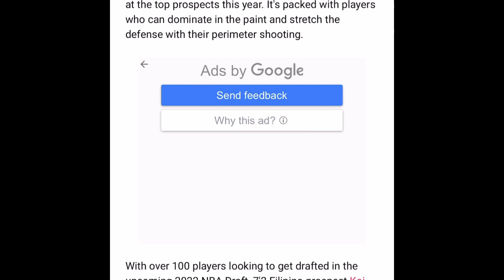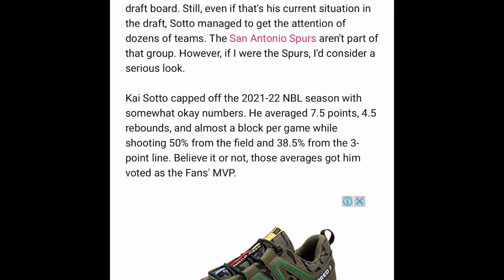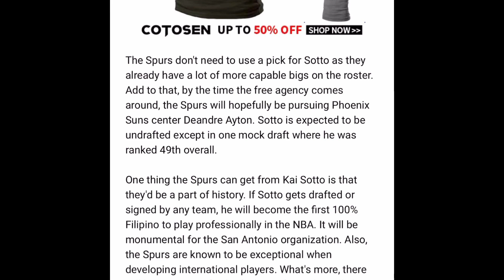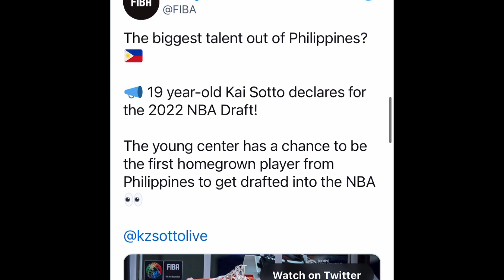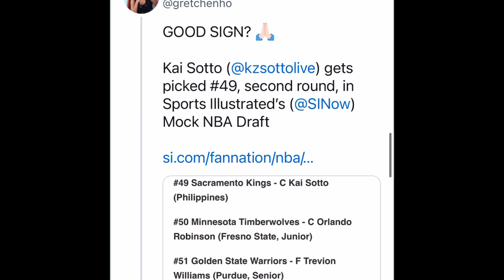Kai Sotto ang tunay na situation nya sa NBA Draft Ating alamin